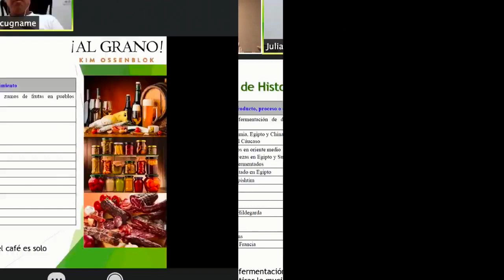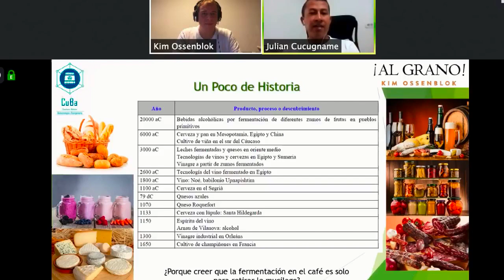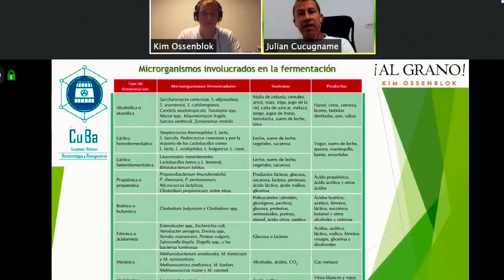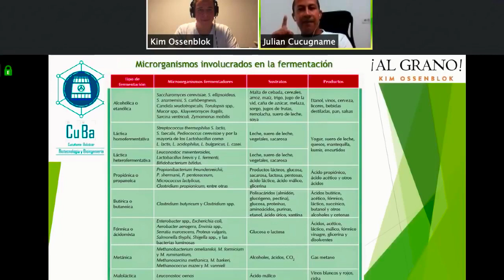⚠️ Este es el aspecto que está redefiniendo el café de especialidad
🤔 ¿Es la fermentación la clave del buen sabor de un café de especialidad? 🤔

Hoy en día vemos el proceso de fermentación del café como algo normal. Una etapa que está redefiniendo el mundo del café de especialidad, para transformarlo en ese grano tan sabroso que todos conocemos.

👉🏻 Hace 9000 años ya se fermentaba el café

Para el sector especializado en café, el proceso de fermentación es un añadido reciente. No obstante, hay registros que nos demuestran que hace más de 9000 años muchas culturas ya sometían los granos a este procedimiento, con el fin de lograr que tuviera diferentes usos.

No solo se utilizaba en el café, también se empleaba en la leche, bebidas alcohólicas, vinos… todo ello para lograr que tuviera mejor sabor.

👉🏻 ¿Por qué se fermenta el café?

Las semillas del café tienen una pequeña capa protectora denominada cursílago, cuya función es la de evitar el contacto del interior de la semilla con los agentes externos, así como los ácidos producidos por nuestro estómago.

Si esta capa protege el grano del café, ¿entonces por qué fermentarlo? Para mejorar su sabor. Al preparar un café, con granos que aún tengan el cursílago, este afecta negativamente al sabor. Así pues, el proceso de fermentación ayuda a eliminar esa capa, para luego poder experimentar diferentes formas de sacarle todo el potencial al sabor del grano.

En Colombia, por ejemplo, durante un tiempo el café se distribuía sin haberlo sometido a la fermentación. Esto afectaba negativamente a su sabor, lo que supuso un gran golpe al mercado.

👉🏻 ¿Qué tipos de fermentación se utilizan en el café?

El avance de la tecnología, y de los investigadores del sector, han permitido crear diferentes técnicas de fermentación del café. Según una u otra, se pueden conseguir determinados matices en el grano, lo que da como resultado un café de especialidad muy sabroso.

⏩ Lactica homofermentativa

Para este tipo de fermentación se utilizan estreptococos. Este proceso se utiliza en la fermentación de la leche, y sus resultados se aprecian una vez que el café está servido en la taza.

⏩ Alcohólica
También conocida como fermentación etanólica, es la más común para tratar los granos del café, así como también para otros productos. Aparte, se utiliza en la elaboración de pan, vino, cervezas y otros tipos de licores.

⏩ Propiónica

Otro proceso de fermentación muy utilizado en los lácteos, y aunque no es común su uso para el café, hay algunas empresas que lo están implementando. Al igual que el primero, el efecto se nota a la hora de servir el café en la taza.

Tal y como podemos comprobar, se ha experimentado como los diferentes tipos de fermentación pueden afectar al sabor del café. Y es justamente esto lo que está definiendo el café de especialidad.